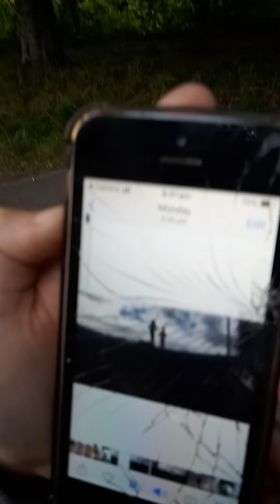Wee walk with the wee man and the dog.Wee man wanted to show you some tricks on his 🛴